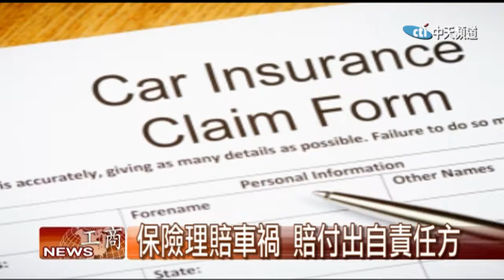2017.02.13中天北美新聞-2 林大衛保險智庫：保險如何理賠車禍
出了車禍，保險如何理賠？如何降低自己的損失？今天林大衛保險團隊來為您解析。